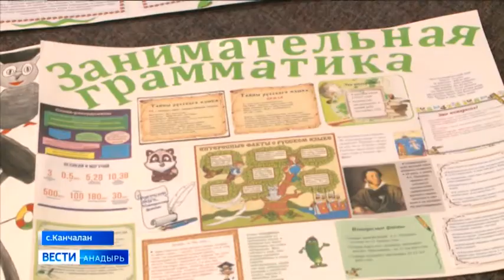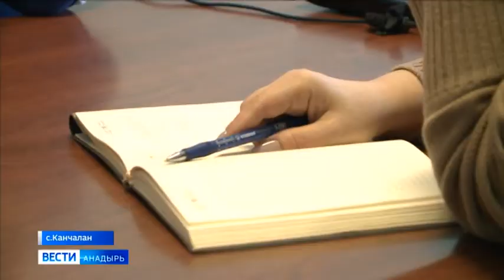Визит председателя Думы ЧАО в Канчалан